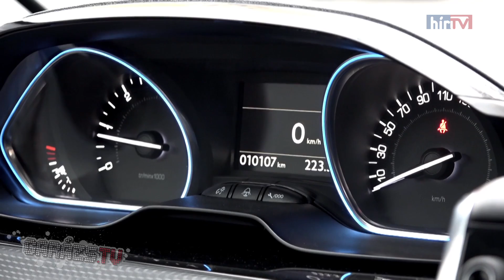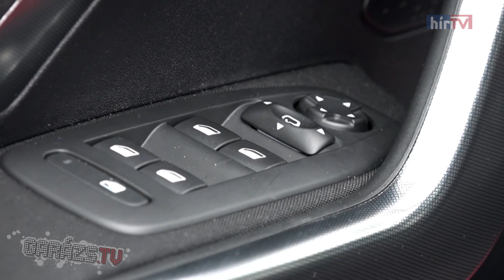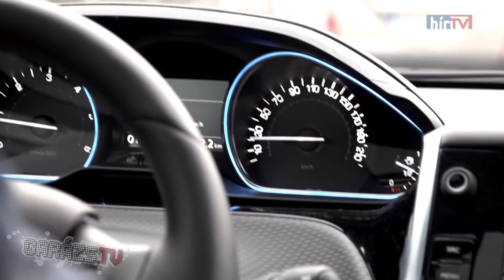Peugeot 2008 (2016)